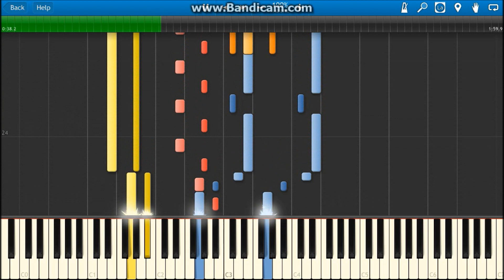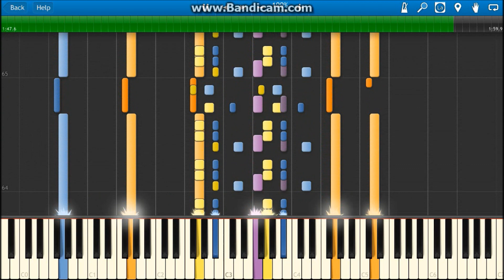Godzilla 2014: Main Title Synthesia